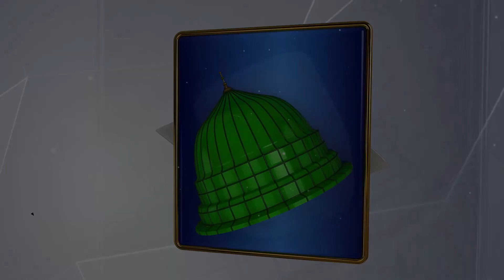Kid Heart Touching Naat | Allah Janta Hai Muhammad Ka Martaba | Studio5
TITLE :  Allah Janta Hai Muhammad Ka Martaba
ARTIST: Sayed Hasnat Shah
LABEL : STUDIO 5.